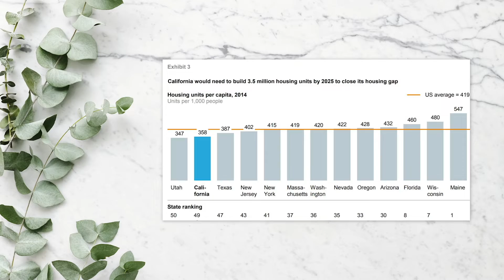How Bad is California's Housing Shortage?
From Hollywood to Disneyland, Venice Beach to Yosemite, Napa to Silicon Valley … it really seems like we have it all here in California! 🌅

Don’t get me wrong, I’m WestCoastBestCoast all the way. But I have to say, when it comes to houses? 😬😬😬

How bad is California’s housing shortage, what’s causing it, and what will it take to get better? 🤨

Tune in to hear my 2 minute take on this week’s episode of banterwithbran. 👄💬